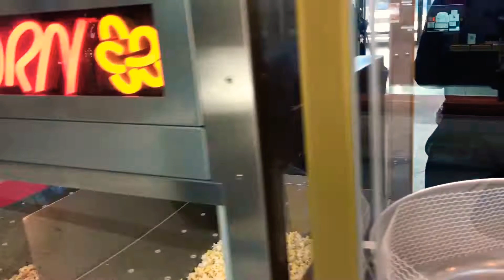AVENUE MALL BAHRAIN | A DAY IN MY LIFE DURING OFF DAY PART 2 | SIMPLY NYMPHA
My Channel is about Healthy Lifestyle | Fashion | Beauty | Traveling | Simply Nympha